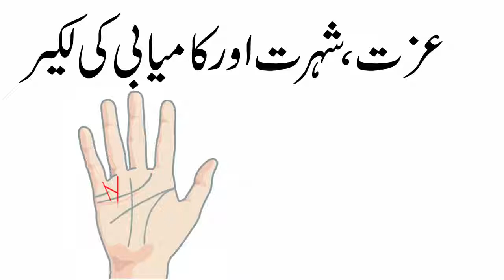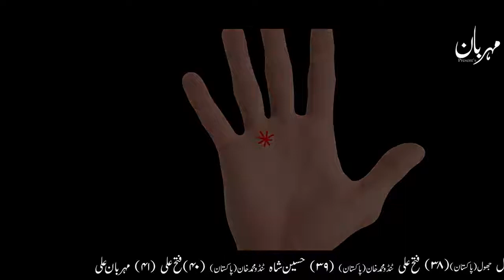December 22, 2018(8)